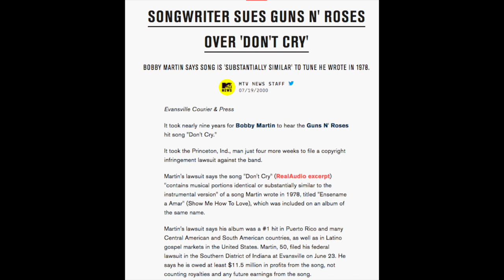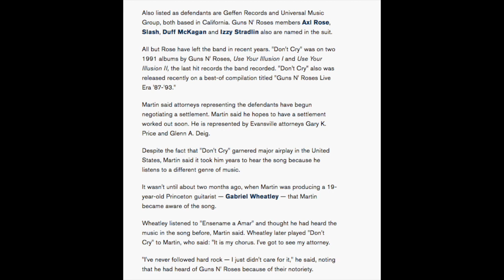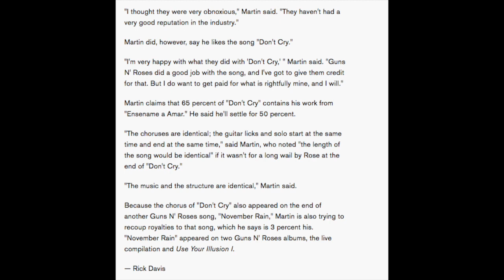Guns N' Roses News: Guns N' Roses Was Once Sued Over Don't Cry!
News Article For Don't Cry Lawsuit

Bobby Martin's Enesename A-Amar Song

THURSDAY,
FEBRUARY 02
Westpac Stadium
Wellington, NZ

SATURDAY,
FEBRUARY 04
Western Springs Stadium
Auckland, NZ

TUESDAY,
FEBRUARY 07
QSAC Stadium
Brisbane, QLD

FRIDAY,
FEBRUARY 10
ANZ Stadium
Sydney, AU

SATURDAY,
FEBRUARY 11
ANZ Stadium
Sydney, AU

TUESDAY,
FEBRUARY 14
Melbourne Cricket Ground
Melbourne, VIC

SATURDAY,
FEBRUARY 18
Adelaide Oval
Adelaide, SA

TUESDAY,
FEBRUARY 21
Domain Stadium
Perth, WA

SATURDAY,
FEBRUARY 25
Changi Exhibition Centre
Singapore, SG

TUESDAY,
FEBRUARY 28
SCG Stadium
Bangkok, TH

FRIDAY,
MARCH 03
Autism Rocks Arena
Dubai, AE